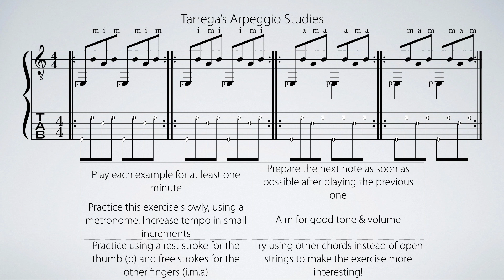One Minute Guitar Tips | Tarrega's Arpeggio Studies (Part 1)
An easy yet effective set of arpeggio exercises to develop your right hand finger independence. Originally found on Tarrega's "The Complete Technical Studies"

0:00 Intro
0:07 Example 1
0:25 Example 2
0:42 Example 3
1:00 Example 4
1:16 Tab